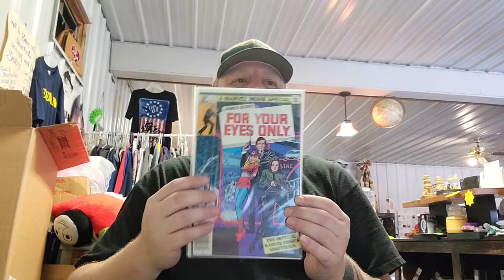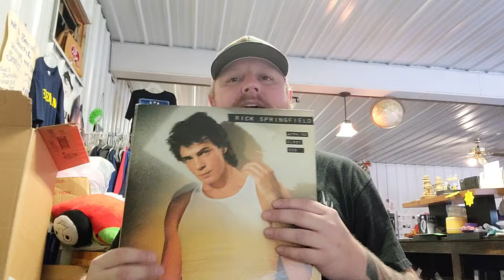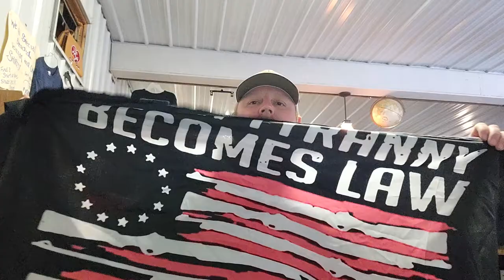Record 18 items sold in 3 days!